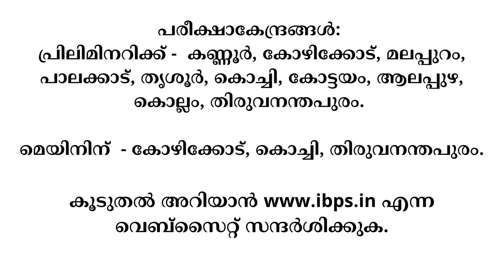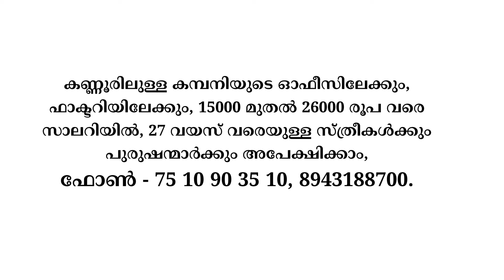Job Vacancy Malayalam 2024 | ഇന്നത്തെ ജോലി | Kerala Job Vacancy